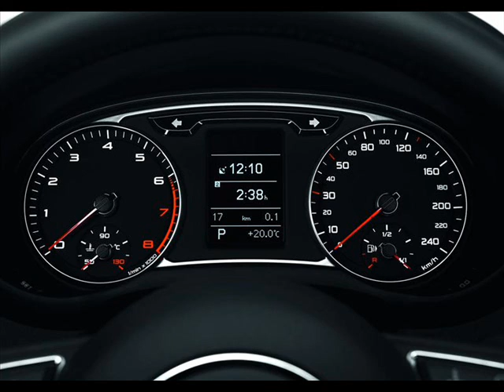2010 Audi A1